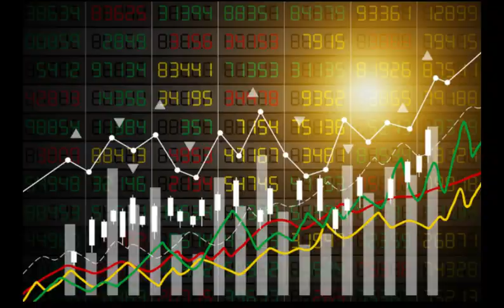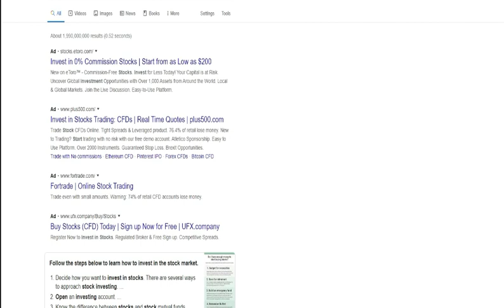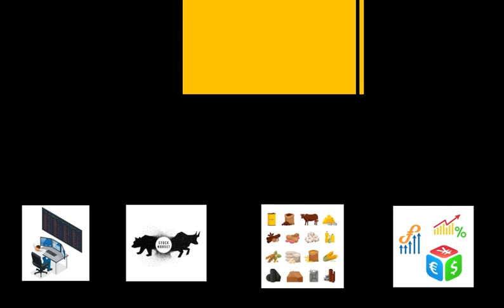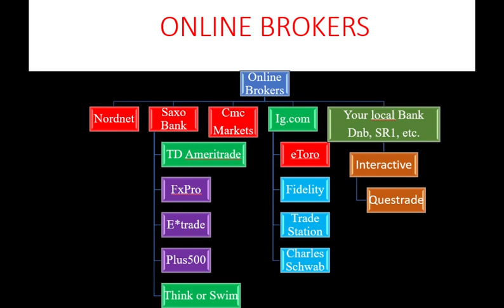4 steps/ደረጃ ዘድሉይና ገንዘብና ከነዋፍር ኣብ Stock Market - ምዓድን - ካልኦትን?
4 steps /ደረጃ ዘድሉይና ገንዘብና ከነዋፍር ኣብ Stock Market - ምዓድን - ካልኦትን?
In this video, Tela Advisor will show you 4 steps that requires to start investing in various investment markets like Stock, Commodity, Forex, Options etc.
1. What you need-identity
2. Choose a market you want to invest or trade
3. How to choose a brokers
4. Open an inveting / saving  profile.
Stock market for beginners USA, Scandinavia, Europe, Canada, stock market tutorial.

Tela Advisor
Your future depends on what you do today.

▪️Value investor, mentor and advisor
▪️Studied philosophy and Economics
▪️Value Investing oriented
▪️Trade Global Stocks & Indices
▪️Provide: Portfolio Analysis, Investment Planning
Stock Market Seminar
▪️101 Mentoring

MY MISSION
✔️ Is to teach you the investment world.